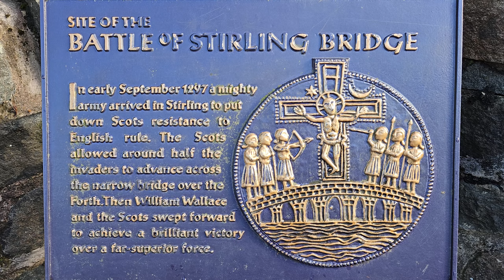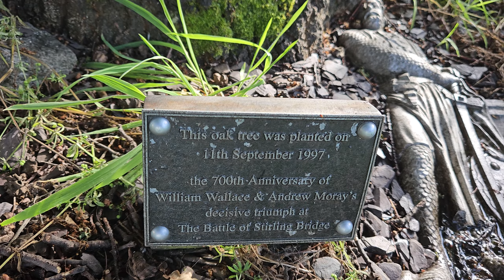Skiltron: Lyrics and the Scottish connection (Stirling Bridge, David Ross...)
Filmed at the site of the Battle of Stirling Bridge with Emilio Souto, Ted Christopher (Singer and songwriter) and George Boyle (The Society of William Wallace), we talked about the lyrics of Skiltron and the connection with Scotland. Stirling Bridge, David Ross, I'm Coming Home and more topics.